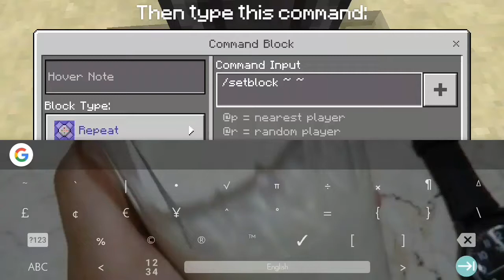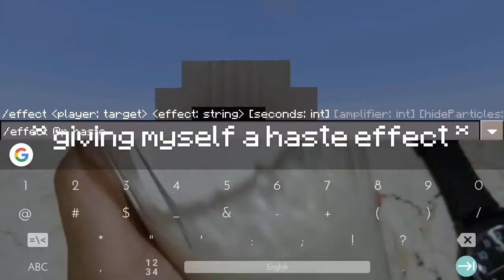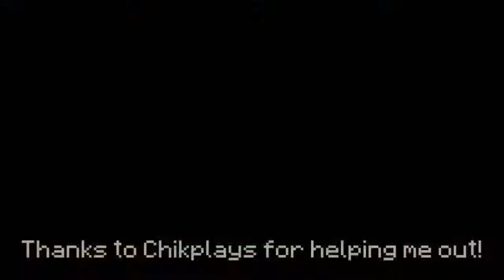EXP MINE FOR SERVERS [MCPE 1.1+] - OBSIDIAN EXP MINE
Hello everyone, today I'm going to show you this exp mine, great for exp shops! (Coming soon?)

Liking the video helps me out a lot :)

Commands used:
• setblock ~ ~4 ~ obsidian
• xp 20 @p
• title @p actionbar §a+20 exp!
• playsound random.levelup @p